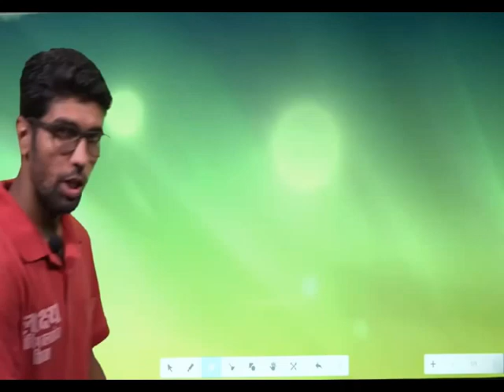डबवाली में सुनीता दुग्गल के विरोध पर बड़ी खबर, बढ़ते विरोध पर बुलानी पड़ी कई थानों की पुलिस